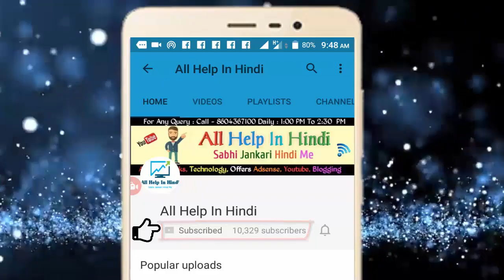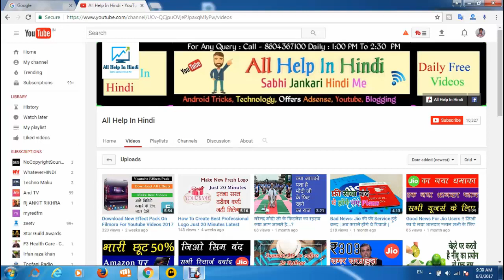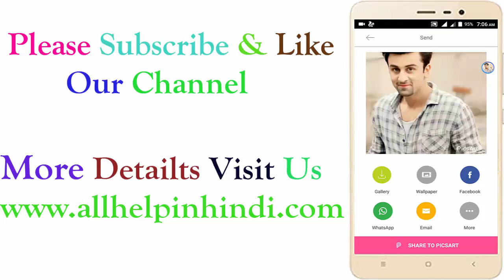How To Make DSLR Camera Image From Android Phone : Hindi Mein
Kya photography ka shaukeen hai. aap hamesha best photos click karna chahte hai. agar haan toh aaj ke video me aap seekhege apne android phone se DSLR camera jaisi images ko kaise banate hai. agar aap market me aise cameras lene jayege toh aapko kafi paise kharch karne pad skte hai. lekin ab aap yahi kaam apne android phone se bhi kar skte hai. Bas aapke paas ek acche camera wala android phone hona chahiye.

Iske liye aapko apne phone ek app install karni hogi. is app ko use karne ke liye aapke phone ki RAM bhi acchi honi tabi ye app acche se work karegi.